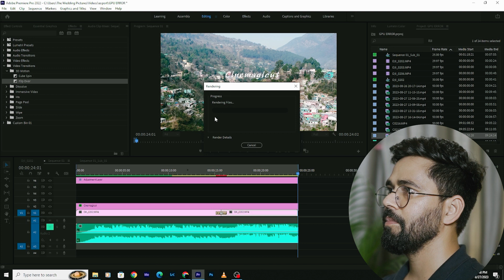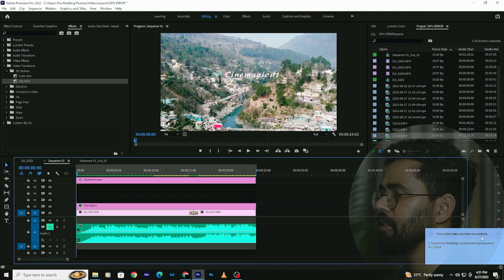How to Fix GPU Render Error issue Adobe Premiere Pro 2023 in Hindi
How to Fix  GPU Render Error issue Adobe  Premiere Pro 2023 in Hindi#adobepremiere
Check Rendering Settings: Incorrect rendering settings or configurations can lead to errors. Double-check your rendering settings to make sure they're set up correctly.
Software Compatibility: Ensure that the software you're using is compatible with your GPU and its driver version. Sometimes, certain versions of software might not work well with specific hardware configurations.
Check for Updates: Check if there are any updates available for your rendering software. Updates can often fix known issues and improve stability.